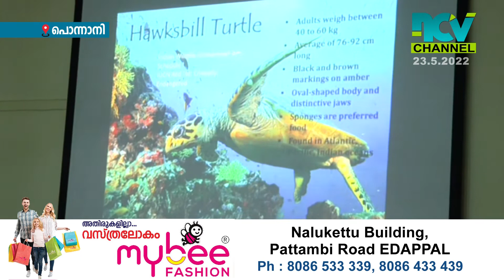പൊന്നാനി എം.ഇ.എസ് കോളേജില്‍ ലോക ആമ ദിനം ആചരിച്ചു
വംശനാശ ഭീഷണി നേരിടുന്ന ഉഭയജീവി വര്‍ഗ്ഗമാണിന്ന് ആമകള്‍. പൊന്നാനി എം.ഇ.എസ് കോളേജില്‍ ലോക ആമ ദിനം ആചരിച്ചു